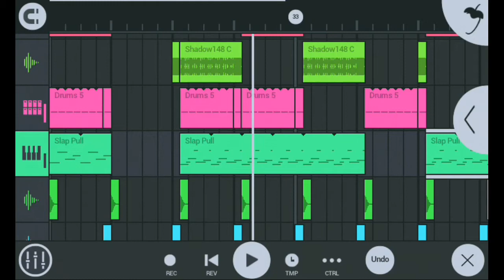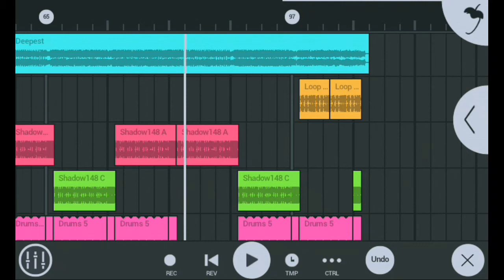Fl Mobile เพลงแดนซ์ Deepest Emotion [Shadow148]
อยากมุดถ้ำงู 💦💦🐍🐍